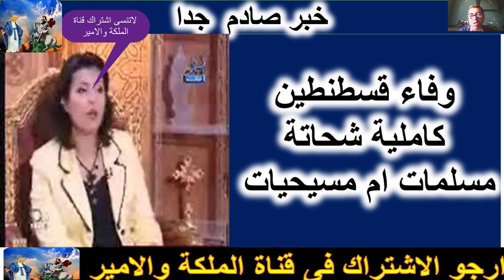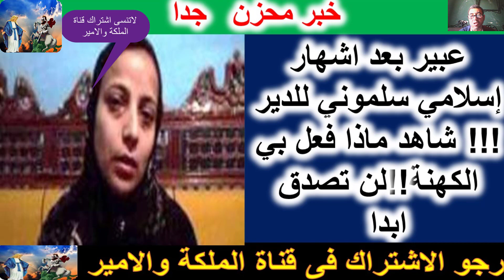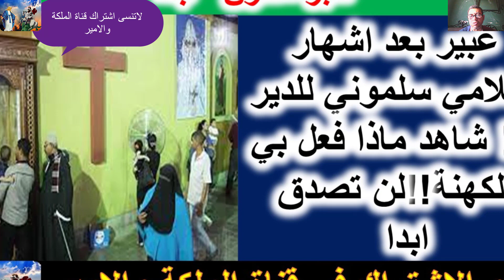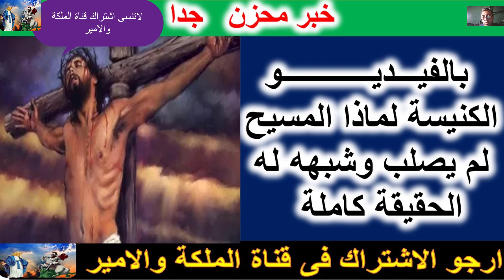بالفيديو زوجة كاهن تستغيث بعد اشهار إسلامي سلموني للدير ماذا فعلوا بي الكهنة والبابا يعتكف بالدير